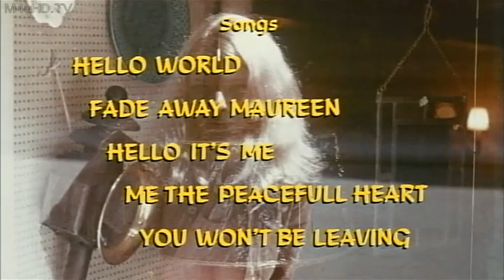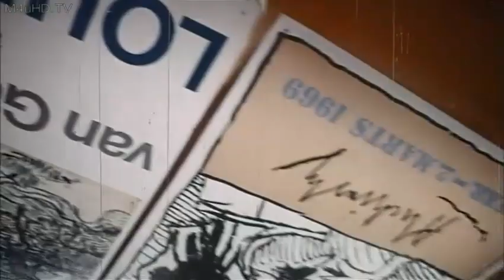Daddy darling full movie 1970 hd